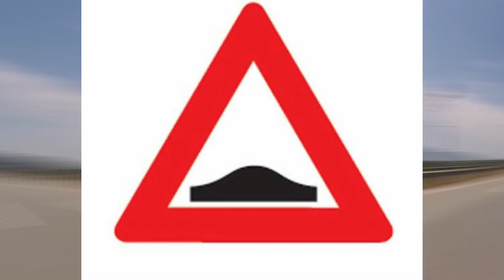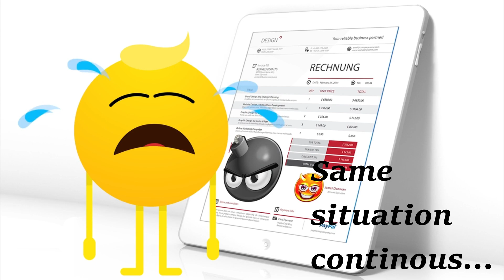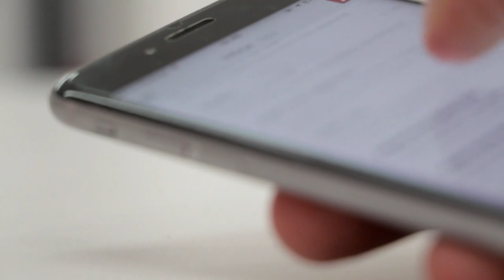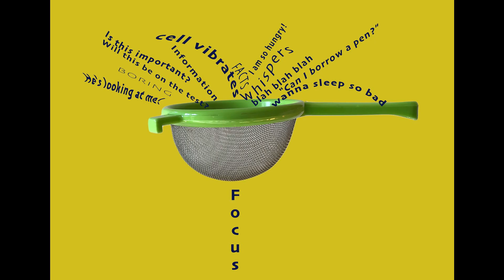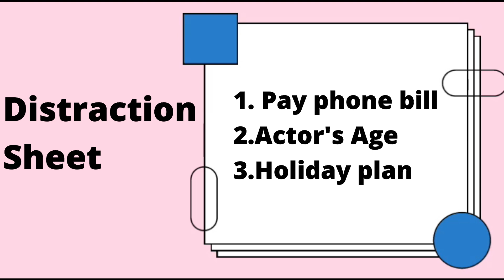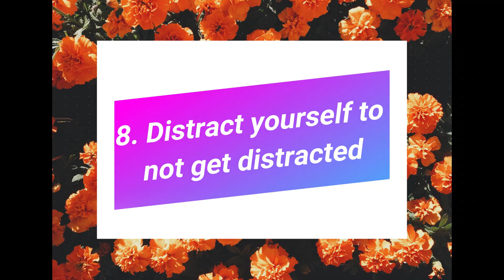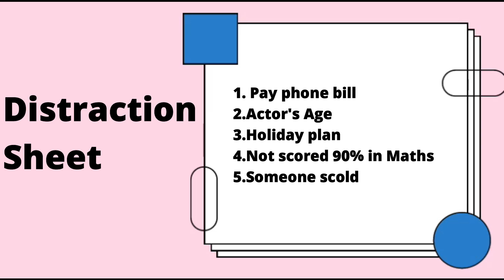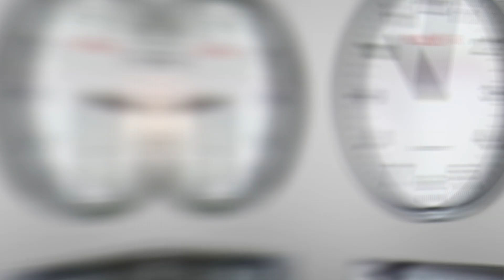Avoid Distraction to achieve in life - Tamil || Beat Distractions, Achieve Success || Grasp in Tamil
Feeling stuck or in need of a quick boost? This motivational video is designed to inspire and uplift you in just a few minutes. Discover powerful quotes, life-changing advice, and practical tips to reignite your passion and drive. Whether you're facing challenges or simply need a little encouragement to start your day, this video is here to help you stay positive and focused on your goals. Join us on this journey to success and let the power of motivation transform your life!

📌 Key Takeaways:

Inspiring quotes to boost your confidence
Practical tips for achieving your goals
Encouragement to overcome obstacles
Strategies to maintain a positive mindset
Daily habits for long-term success
💬 Share your favorite motivational quotes and tips in the comments below. Let's build a community of positivity and success!

How to Improve your focus and concentration power for success
How to stay focused while studying in Tamil
How to increase focus and concentration in Tamil
9 Tips to avoid Distraction in Tamil
Do this to stay focused and avoid Distraction
Stop unnecessary Thinking
How to overcome mobile addiction in Tamil
How to control your mind
Solution for confused mind

If you guys feel to give suggestions on our videos to improve, please feel free to type your suggestion as a comment in the comment section below👇👇